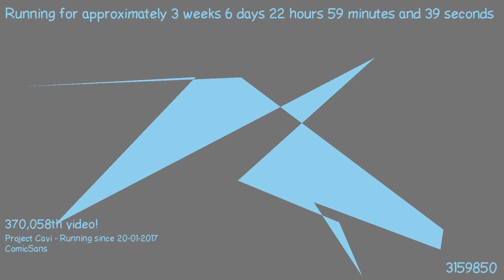1487365438 - Webdriver Cavi - T2